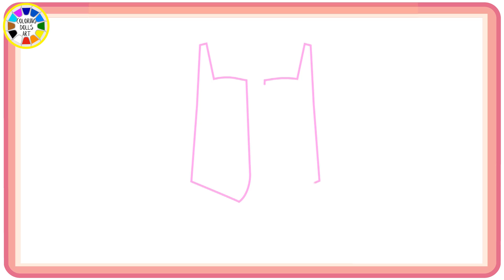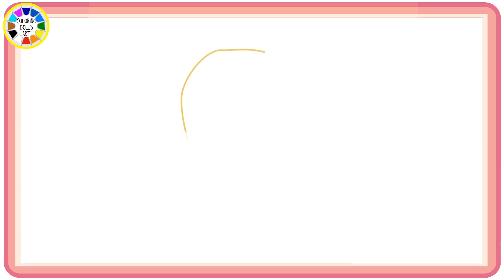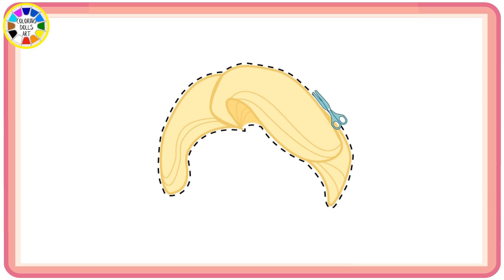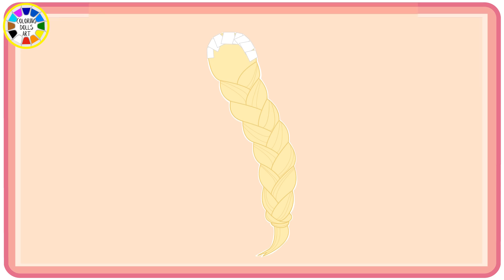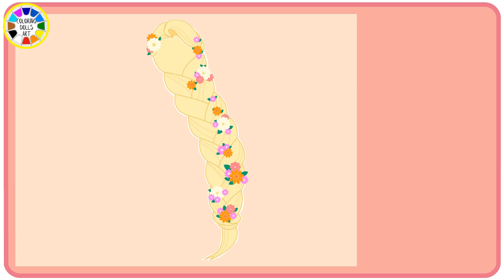Rapunzel Dress up for hair style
This video consists of costumes, accessories and Cartoons for kids.

This is the channel for Kids, toddlers and children with Cartoons craft.